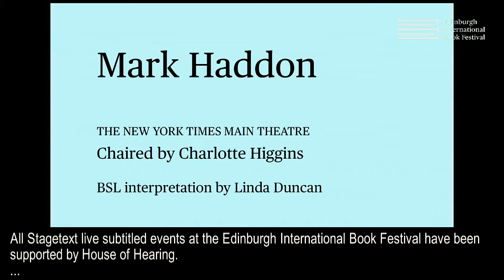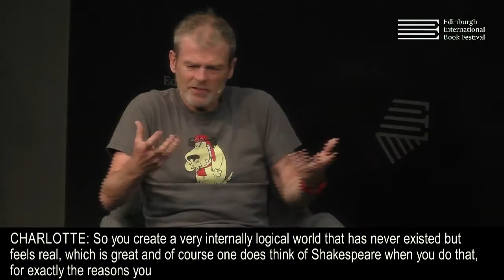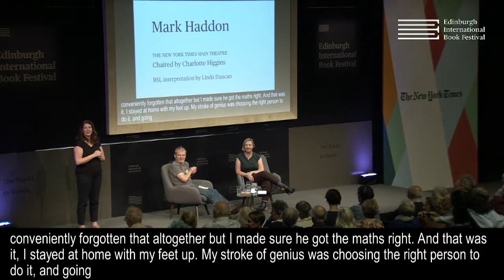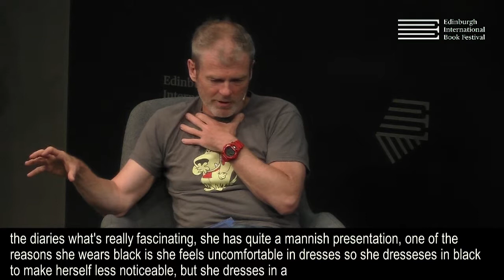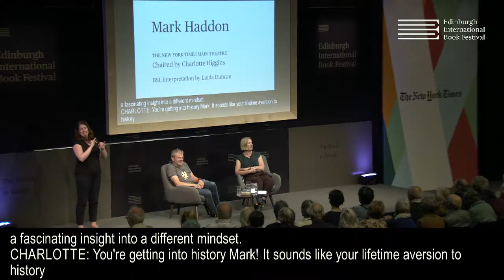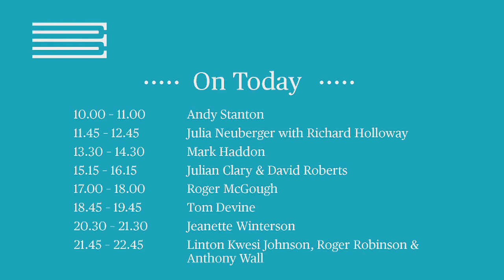Mark Haddon talks to Charlotte Higgins at the Edinburgh International Book Festival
Mark Haddon is back with his first novel in seven years – and this could be his masterwork. The author behind The Curious Incident of the Dog in the Night-Time takes us on another wildly imaginative adventure in The Porpoise, a modern-day reworking of Shakespeare’s Pericles. In this event filmed live at the 2019 Edinburgh International Book Festival, Haddon discusses one of the must-read novels of the year with Guardian writer and classics expert Charlotte Higgins.